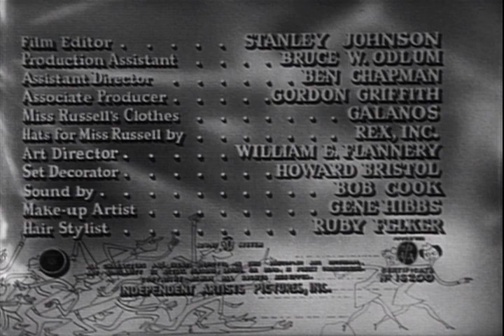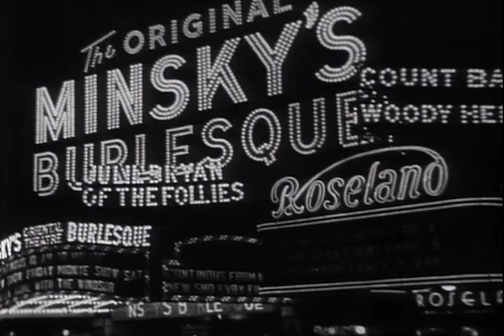Never Wave At A Wac - Full Movie | Rosalind Russell, Paul Douglas, Marie Wilson, William Ching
A divorced socialite decides to join the Army because she hopes it will enable her to see more of her boyfriend, a Colonel. She soon encounters many difficulties with the Army lifestyle. Moreover, her ex-husband is working as a consultant with the Army, and he uses his position to disrupt her romantic plans by making her join a group of WACs who are testing new equipment.

Director: Norman Z. McLeod
Writers: Ken Englund, Frederick Kohner
Starring: Rosalind Russell, Paul Douglas, Marie Wilson, William Ching, Arleen Whelan, Leif Erickson